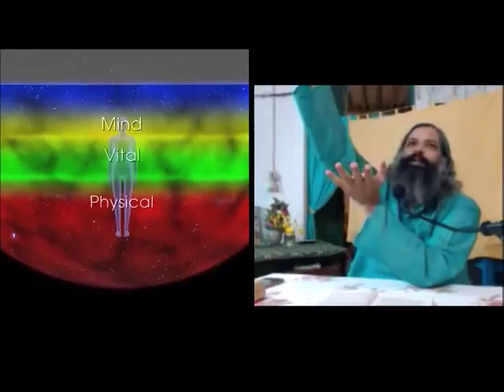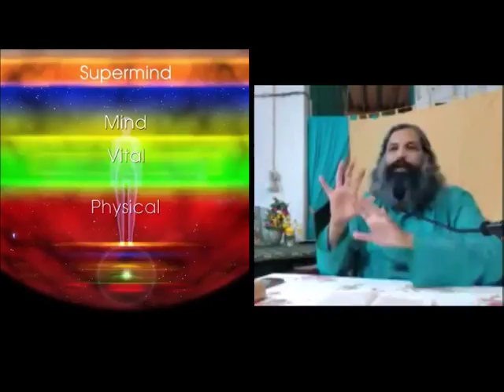Cosmic Consciousness, Britain, India & Democracy with Sraddhalu Ranade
Cosmic Consciousness, Britain, India & Democracy with Sraddhalu Ranade comes from his Synthesis of Yoga talk of February 2, 2018.  Here Sraddhalu explores the writings of Sri Aurobindo on cosmic consciousness and and reads a fascinating article by him on why England was the perfect colonizer of India, in being such the opposite, and in forcing the European model of parliamentary democracy upon India.  Sri Aurobindo wrote that India had to pass through the breaking down of countless systems under British rule so that eventually it would lead the world in a spiritually based democracy that is still in the making.  Background enhancement by Living Light Productions.